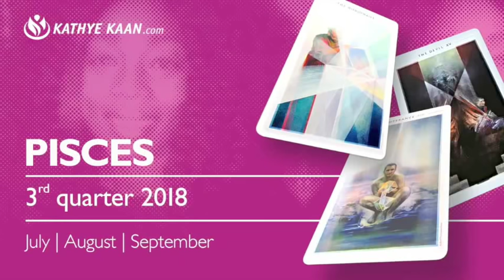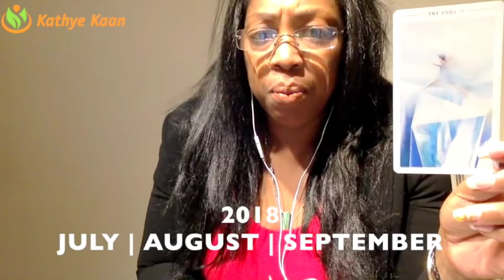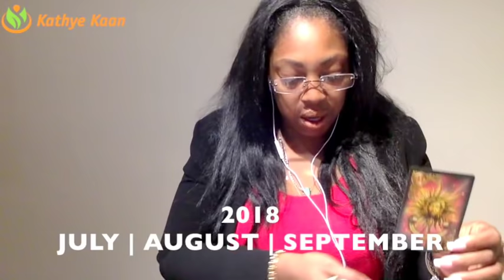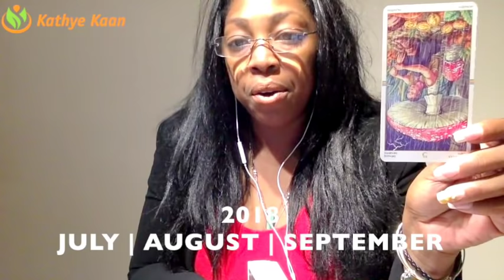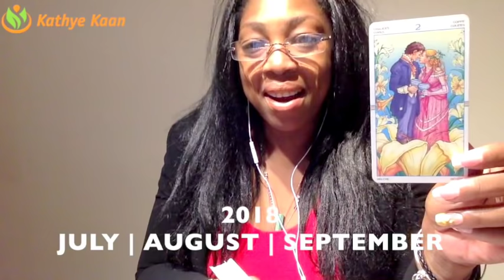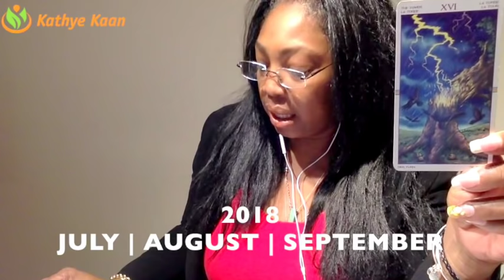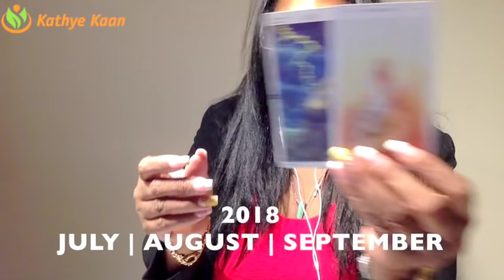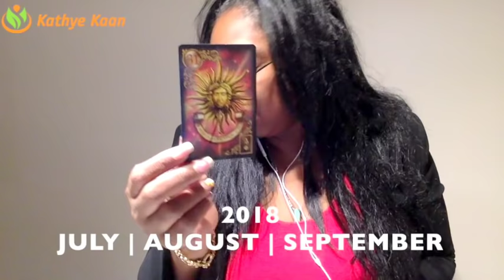PISCES 2018 💕JULY💕 AUGUST 💕SEPTEMBER